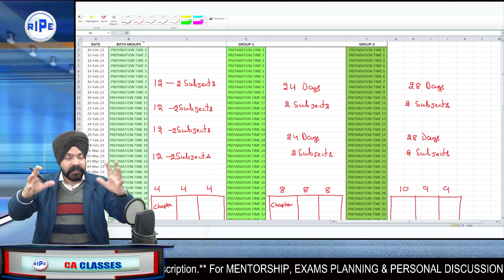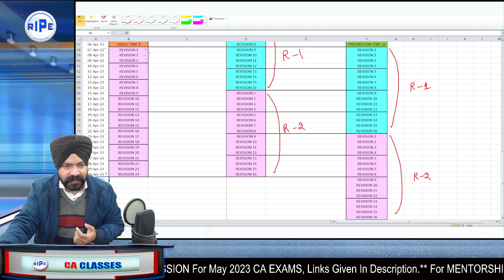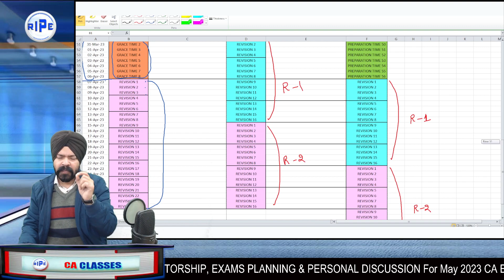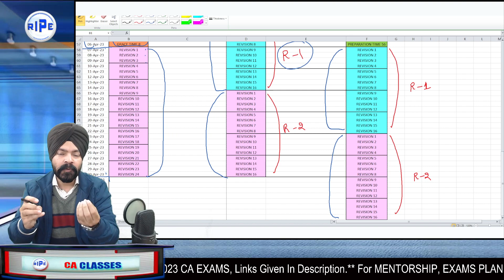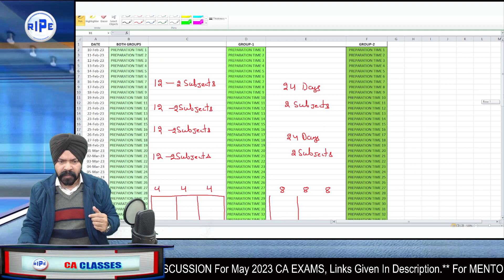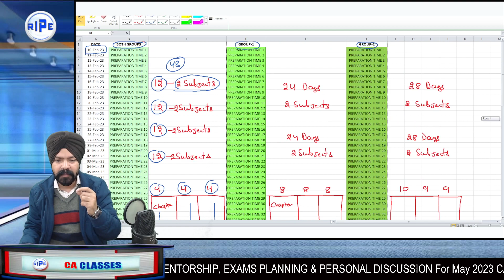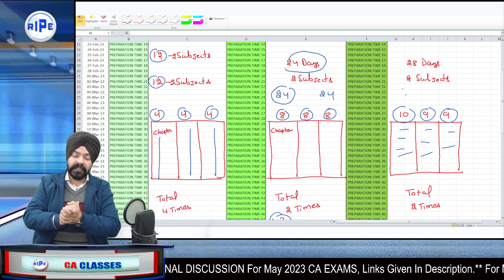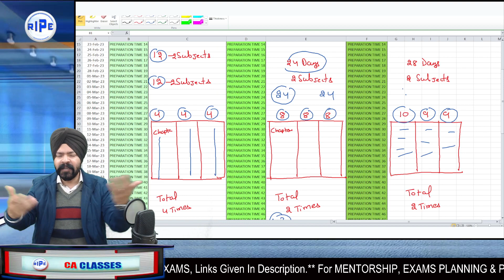Best 80 Days DOUBLE REVISION Planning | Both & Single Group | CA Exams May 23 | CA Taranjit Singh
"Grand Success With Taranjit Sir"
We Also Provide Personal Mentorship Services As Below:-
1. Personal Telephonic Discussion (Smart Advice)
2. Personal Meeting (Smart Meeting)
3. Smart Study Planner (One Step Planner & Three To Five Steps Planner)
4. Ripe Study Club
Check MENTORSHIP Page for all the above services.